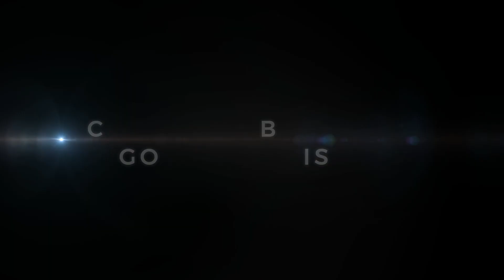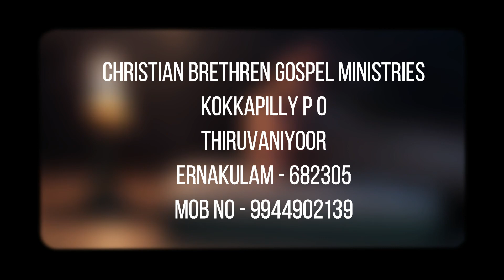സത്യ സുവിശേഷ സന്ദേശം - True Gospel Message - EP - 04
CHRISTIAN BRETHREN GOSPEL MINISTRY
KOKKAPILLY P O
THIRUVANIYOOR
ERNAKULAM - 682305

“Jesus Christ came not to condemn you but to save you, knowing your name, knowing all about you, knowing your weight right now, knowing your age, knowing what you do, knowing where you live, knowing what you ate for supper and what you will eat for breakfast, where you will sleep tonight, how much your clothing cost, who your parents were. He knows you individually as though there were not another person in the entire world. He died for you as certainly as if you had been the only lost one. He knows the worst about you and is the One who loves you the most.
If you are out of the fold and away from God, put your name in the words of John 3:16 and say, “Lord, it is I. I’m the cause and reason why Thou didst on earth come to die.” That kind of positive, personal faith and a personal Redeemer is what saves you. If you will just rush in there, you do not have to know all the theology and all the right words. You can say, “I am the one He came to die for.” Write it down in your heart and say, “Jesus, this is me—Thee and me,” as though there were no others. Have that kind of personalized belief in a personal Lord and Savior.”